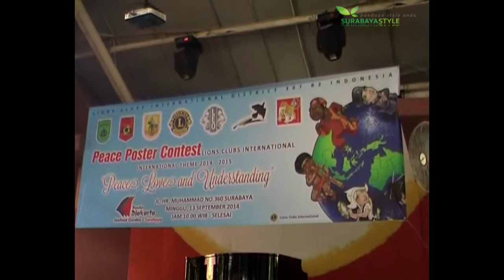LOMBA MENGGAMBAR POSTER PERDAMAIAN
Kegiatan yang diadakan Lions Club Surabaya Kresna ini untuk menanamkan semangat cinta damai sejak dini.